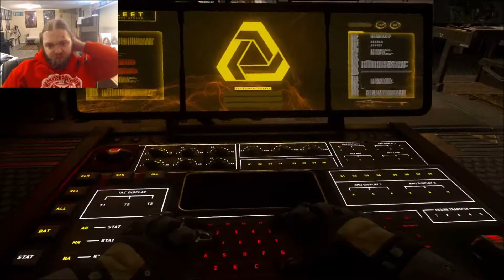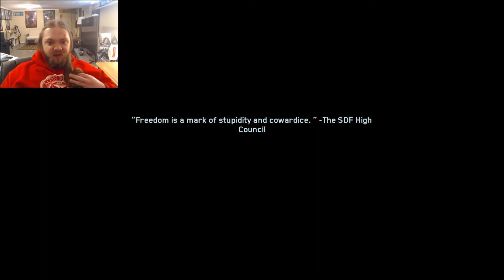Call Of Duty: Infinite Warfare [PART 8] ft. Garra & AJ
Call of Duty Infinite Warfare Part 8 Featuring Garra and AJ aaronkristofer18 Infinity Ward 2016 Futuristic Shooter Gameplay Full Missions Full Walkthrough Playthrough Full Game Part Number Four Commentary Webcam

Song: Spaceage Sacrifice - Montrose